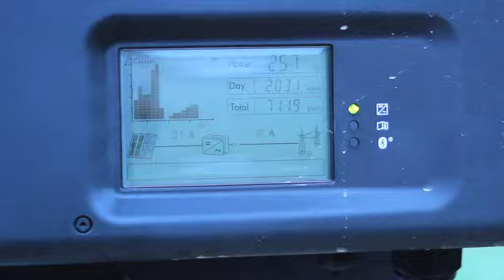Mike Webb of SunRG talks about how metnet has been a 'fantastic resource'.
Mike Webb talks about the ways in which metnet has helped his business grow.  As a rural business finding a network like this 'on his doorstep' has been a tremendous bonus.  At metnet events Mike has been able to meet other suppliers and potential partners a lot quicker and it has helped his business to grow and has certainly contributed towards his bottom-line. he encourages other environemtal businesses in the area to get on board.